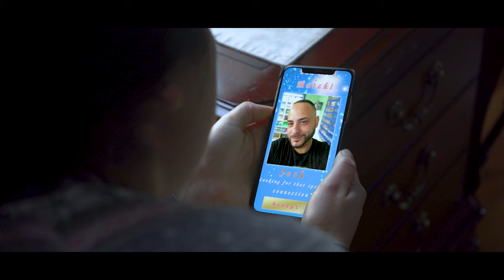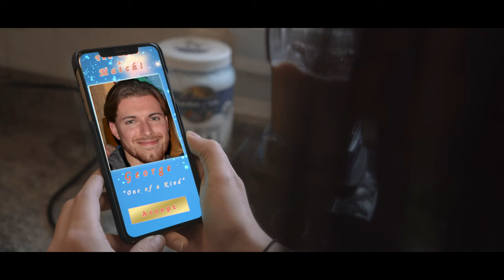My Heart - Official Music Video - (Ft. Anthony Liccese)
Video Created & Directed by Carl Dante
Song by Anthony Liccese

Starring:

David Aloisio
Carl D. Savoca, Jr.
Nicolette Quintero
Hito Rodriguez
Muhammad AbuHaikal
Anthony Liccese
Julie Bonsanti
Nola Hartes

Special Thanks to:

Alessandra Hartes
Justin Hartes
Daniel Savoca

"My Heart" by Anthony Liccese
Recorded & Produced by Anthony Liccese / The HarmonyGuy Company.
Also recorded in 2000 & 2010 (Tricked Out Country)

Vocals - Anthony Liccese
Trumpet: Ken Scharf
Guitar(s) - Neil Scott Johnson
Keys, Drums, & All other instruments - Anthony Liccese

Mastered by Karl Machat - Misters Mastering House, Ontario Canada

Amazon Music